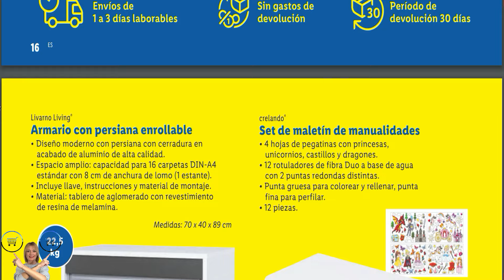BAZAR LIDL | FOLLETO BAZAR LIDL | Catálogo BAZAR Lidl a partir 19 AGOSTO 2024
Aquí el nuevo folleto o catálogo con los Artículos de BAZAR de los Supermercados LIDL, cuyas ofertas son válidas desde el lunes 19 al domingo 25 de AGOSTO del 2024.

Además, está relacionado con nuestra lista de reproducción de Ofertas de LIDL.